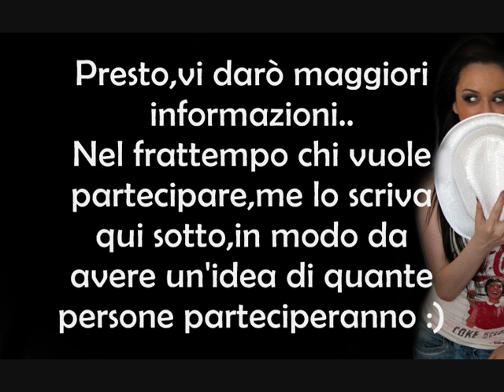Music Contest - Valentina Musinu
Pronti per il contest?fatemi sapere sotto nei commenti se volete partecipare!è aperto ovviamente a tutti!Band,soliti,cantanti,musicisti ecc...E a tutti quelli che amano la musica!Italiani e stranieri :) A presto vi darò informazioni :)

Brano presente nel video : "Il futuro che ancora non hai" di Ezio Citelli.Voce : Valentina Musinu